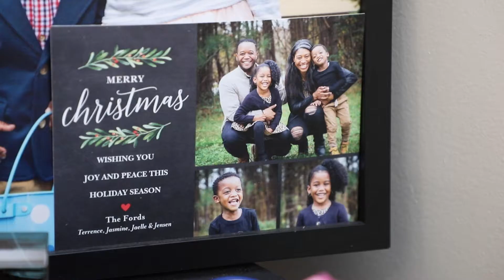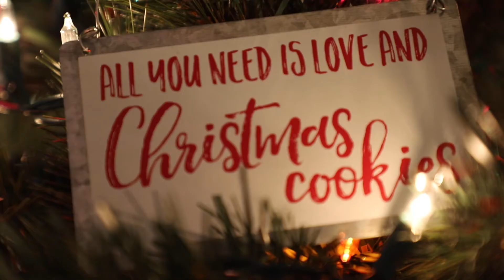Christmas 2020 at Home | VLOG 090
Even though Christmas looked different this year, it was still full of good laughs, good food, and good time spent with family - even from a distance. We're praying with you, FRMRZ, and we love you dearly. Here's to an even greater 2021!

// L I S T E N   T O   M Y   M U S I C

The FRMRZ mailing list for early access to new music and videos, exclusive behind-the-scenes content, and FRMRZ-only discounts on merch and tickets.

I’d love to partner with you and your team for your next youth event.
Whether you’re putting together a conference, a worship gathering, or concert,
I’d be happy to be a part.

Thanks for checking out my channel. My name is GodFrame, and I’m an artist, producer, and youth speaker living in Atlanta, GA. I love inspiring people to take the next step in their relationship with Jesus, because I believe He’s our only hope. So stick around if you’d like to see more videos about my faith, my family, and my music!